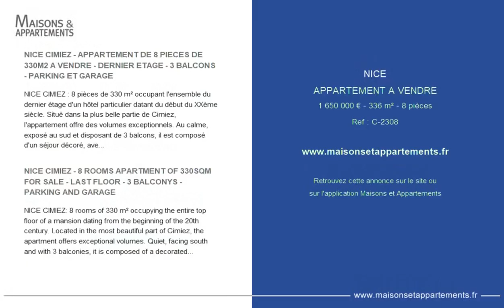NICE - APPARTEMENT A VENDRE - 1 650 000 € - 336 m² - 8 pièce(s)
Référence : C-2308

NICE CIMIEZ - APPARTEMENT DE 8 PIECES DE 330M2 A VENDRE - DERNIER ETAGE - 3 BALCONS - PARKING ET GARAGE

NICE CIMIEZ : 8 pièces de 330 m² occupant l'ensemble du dernier étage d'un hôtel particulier datant du début du XXème siècle. Situé dans la plus belle partie de Cimiez, l'appartement offre des volumes exceptionnels. Au calme, exposé au sud et disposant de 3 balcons, il est composé d'un séjour décoré, avec boiseries et cheminées de plus de 40 m², une salle à manger de 35 m², 6 chambres, 3 salles d'eau, une cuisine et une arrière cuisine. Vendu avec un parking et un garage, un potentiel unique au cœur de Cimiez, dans un bâtiment parfaitement entretenu avec ascenseur.

NICE CIMIEZ - 8 ROOMS APARTMENT OF 330SQM FOR SALE - LAST FLOOR - 3 BALCONYS - PARKING AND GARAGE

NICE CIMIEZ: 8 rooms of 330 m² occupying the entire top floor of a mansion dating from the beginning of the 20th century. Located in the most beautiful part of Cimiez, the apartment offers exceptional volumes. Quiet, facing south and with 3 balconies, it is composed of a decorated living room, with wood paneling and fireplaces of more than 40 m², a dining room of 35 m², 6 bedrooms, 3 bathrooms, a kitchen and a back kitchen. Sold with parking and a garage, a unique potential in the heart of Cimiez, in a perfectly maintained building with elevator.

Cette annonce vous est proposée par l'agence Century 21 LAFAGE TRANSACTIONS NICE CORVESY

|2728134|